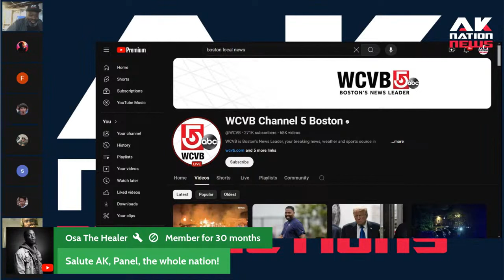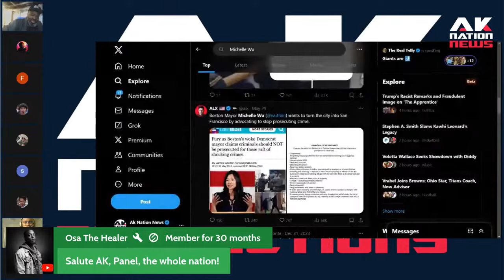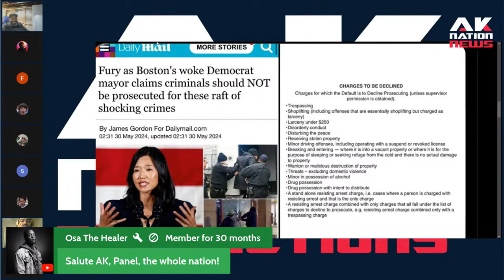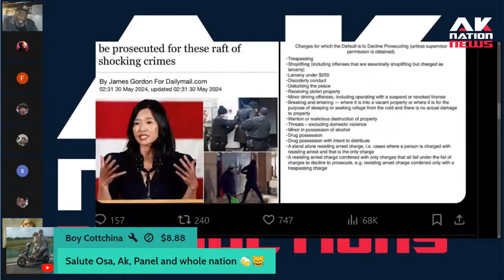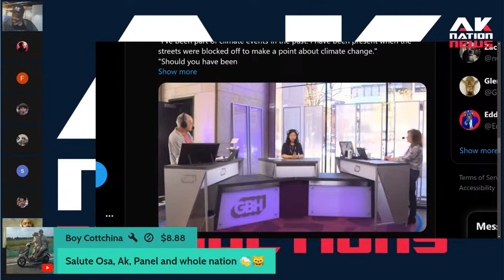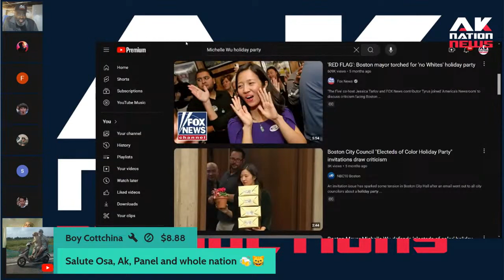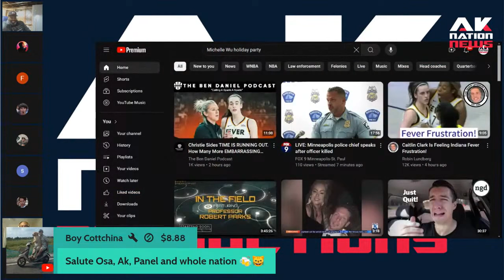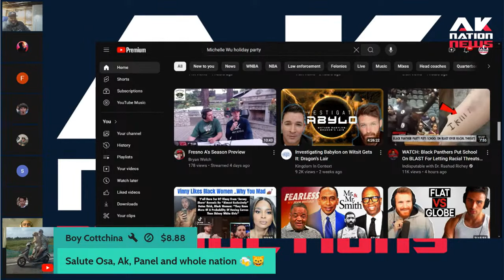Boston's mayor has just decriminalized drug dealing, breaking & entering and resisting arrest.